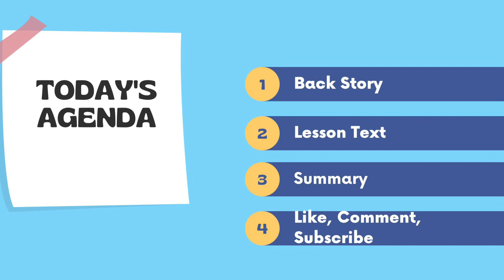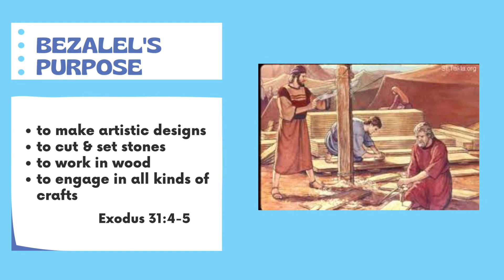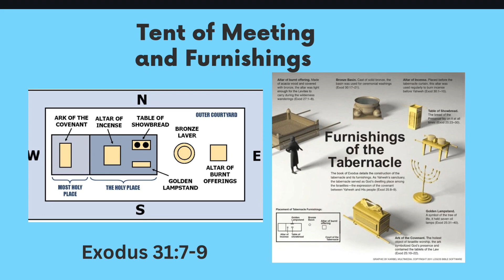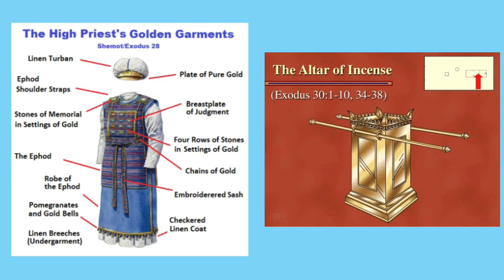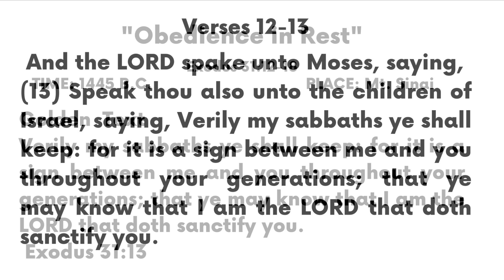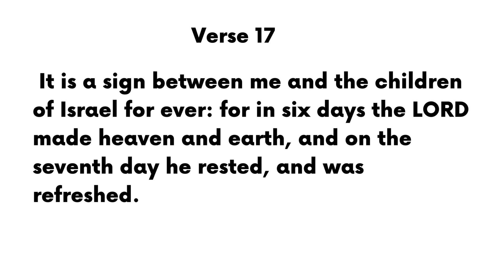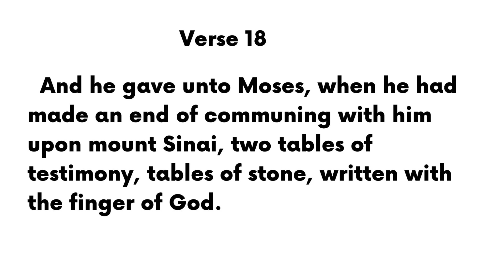Sunday School Lesson - “Obedience in Rest” - November 13, 2022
The Aims:
Facts: to understand the regulations of the Sabbath commandment for Israel
Principle: to recognize the meaning and purpose behind the Sabbath
Application: to strengthen our commitment to Sunday as a day to worship God and honor Him in special ways